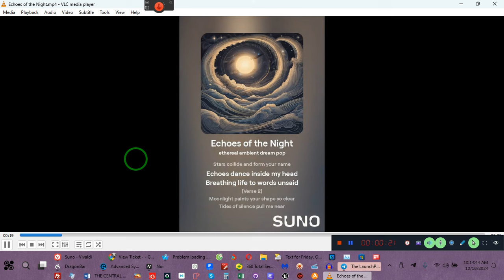YOU HAVE REMEDY Now Apply It